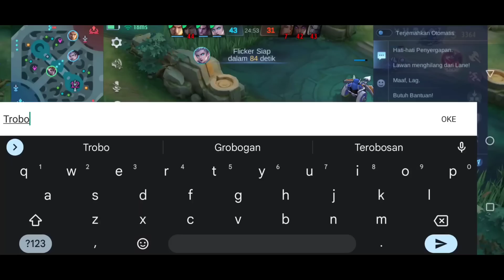Hero Penghancur Dark sistem! Main Solo Jumpa Lawan Trio! Bantai Pakai Hero Ini!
Rell melawan Dark sistem solo vs trio!